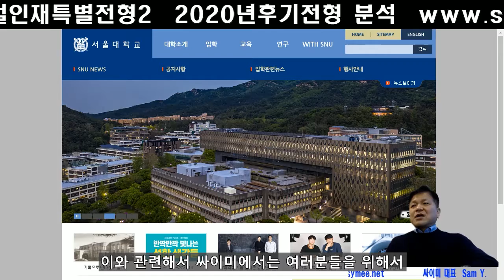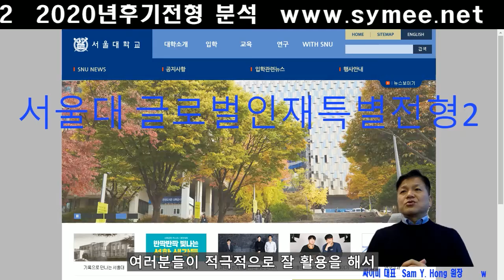서울대 글로벌인재특별전형2 후기입학 전교육과정해외이수학생특별전형_싸이미 컨설팅 안내